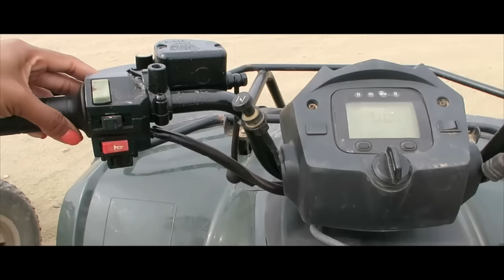Aruba Short Film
Music
JPB - Purple Sky (ft Anuka)

SmileyAdventure

Smiley_Adventures

Smileyadventuresonline.com

Smileyadventure